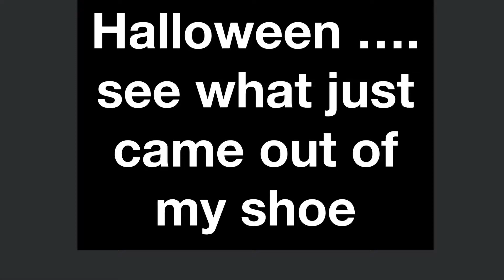Halloween : See what just came out of my shoe